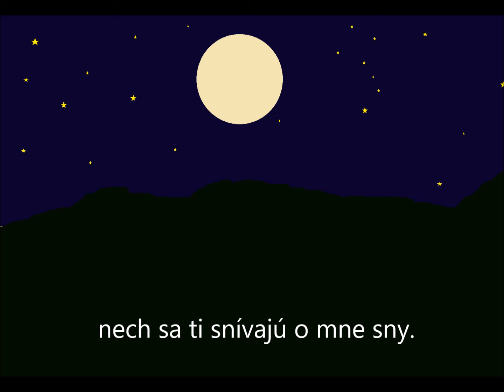Dobrú noc, má milá